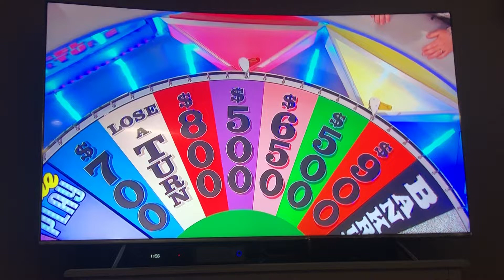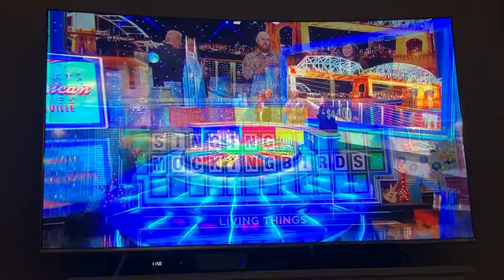Wheel Of Fortune Speed Up Round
Singing Mockingbird